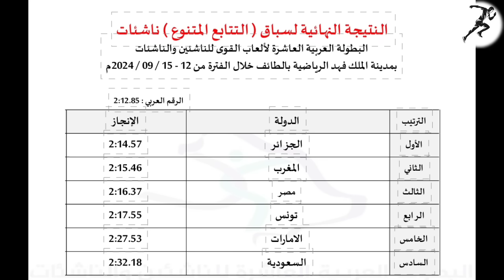شاهد اقوى نهائي تتابع متنوع ناشئات /البطولة العربية لألعاب القوى بالسعودية 2024 منافسة شرسة جدا🇲🇦🇩🇿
تتابع متنوع  ناشئات
شاهد اقوى نهائي سباق تتابع متنوع ناشئات
البطولة العربية لألعاب القوى بالسعودية بالطائف 2024
شاهد اقوي نهائي تتابع متنوعناشئات | البطولة العربية لألعاب القوى بمدينة الملك فهد الرياضية بالطائف
سباق تتابع متنوع ناشئين  البطولة العربية لألعاب القوى 2024
شاهد اقوى نهائي للمغرب تتابع متنوع ناشئات البطولة العربية باكتساح المغرب للبطولة
نهائي سباق تتابع متنوع ناشئين  البطولة العربية لألعاب القوى 2024
النسخة العاشرة للبطولة العربية لألعاب القوى للناشئين والناشئات 2024
تصوير كابتن وليد عبد الغني
إنتاج قناة سبرنت ألعاب القوى 2022
نتيجه سباق  تتابع متنوع ناشئات
البطولة العربية العاشرة للناشئين والناشئات
النتيجة النهائية لسباق ( تتابع متنوع ناشئات خلال الفترة من 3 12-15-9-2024 بمدينة الملك فهد الرياضية بالطائف
النتيجة النهائية لسباق ( تتابع متنوع ناشئات
خلال الفترة من 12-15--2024 بمدينة الملك فهد الرياضية بالطائف
الترتيب
النتيجةالنهائيةلسباق )التتابع املتنوع (ناشئات
البطولةالعربيةالعاشرة أللعابالقوى للناشئين والناشئات
بمدينةامللكفهد الرياضيةبالطائف خالل الفترةمن 12 - 15 / 09 / 2024م
الترتيب الدولة اإلنجاز
2:14.57 الجزائر الاول
2:15.46 المغرب الثاني
2:16.37 مصر  الثالث
2:17.55 تونس  الرابع
2:27.53 االامارات الخامس
2:32.18 السعودية  السادس
Junior Girls' Relay
Watch the strongest Junior Girls' Relay Final
Arab Athletics Championship in Saudi Arabia in Taif 2024
Watch the strongest Junior Girls' Relay Final | Arab Athletics Championships at King Fahd Sports City in Taif
Junior Medley Relay Arab Athletics Championships 2024
Watch the strongest final for Morocco Junior Medley Relay Arab Championship with Morocco sweeping the championship
Junior Medley Relay Final Arab Athletics Championships 2024
The tenth edition of the Arab Athletics Championships for Juniors and Juniors 2024
With compliments from Captain Walid Abdel-Ghani
Photography by Captain Walid Abdel-Ghani
Production of Sprint Athletics Channel 2022
Junior Medley Relay Race Result
The tenth Arab Championship for Juniors and Juniors
The final result of the race (Junior Medley Relay) during the period from 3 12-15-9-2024 at King Fahd Sports City in Taif
The final result of the race (Junior Medley Relay)
During the period from 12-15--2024 at King Fahd Sports City in Taif
Ranking
Final result of the (Medical Relay (Juniors) race
The 10th Arab Athletics Championship for Juniors and Juniors
at King Fahd Sports City in Taif during the period from 12 - 15 / 09 / 2024 AD
Ranking Country Achievement
2:14.57 Algeria First
2:15.46 Morocco Second
2:16.37 Egypt Third
2:17.55 Tunisia Fourth
2:27.53 Emirates Fifth
2:32.18 Saudi Arabia Sixth
Relais quatre nages féminin junior
Regardez la finale la plus forte de la course de relais quatre nages filles
Championnat arabe d'athlétisme en Arabie Saoudite à Taif 2024
Regardez la finale du relais quatre nages féminin le plus fort Championnat arabe d'athlétisme à la Cité sportive Roi Fahd de Taif
Course de relais quatre nages junior, Championnats arabes d'athlétisme 2024
Regardez la finale la plus forte du relais quatre nages féminin junior du Maroc dans le Championnat arabe, le Maroc remportant le championnat
La finale du relais quatre nages juniors aux Championnats arabes d'athlétisme 2024
La dixième édition du Championnat arabe d'athlétisme juniors masculin et féminin 2024
Salutations du Capitaine Walid Abdel Ghani
Photographié par le capitaine Walid Abdel Ghani
Production de Sprint Athletics Channel 2022
Les résultats du relais quatre nages féminin
Le 10ème Championnat arabe juniors masculin et féminin
Le résultat final de la course de relais quatre nages féminin du 12/09/15/3/2024 à la Cité sportive Roi Fahd de Taif
Le résultat final du relais quatre nages féminin
Du 15 au 15 décembre 2024 à la Cité des Sports King Fahd à Taif
Classement
Le résultat final de la course de relais quatre nages (juniors femmes).
Le dixième championnat arabe d'athlétisme chez les juniors masculins et féminins
À la Cité Sportive du Roi Fahd à Taif pendant la période du 12 au 15/09/2024 après JC
Classement des réalisations des pays
2:14.57 L'Algérie première
2:15.46 Maroc II
2:16.37 Egypte III
2:17.55 La Tunisie quatrième
2:27.53 EAU 5ème
2:32.18 Arabie Saoudite sixième